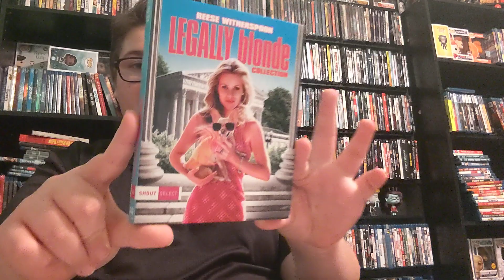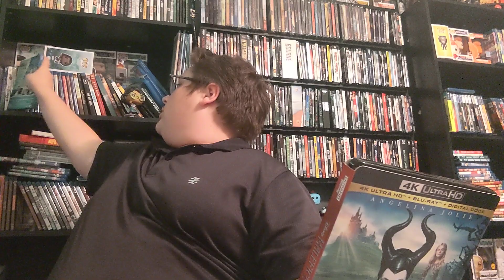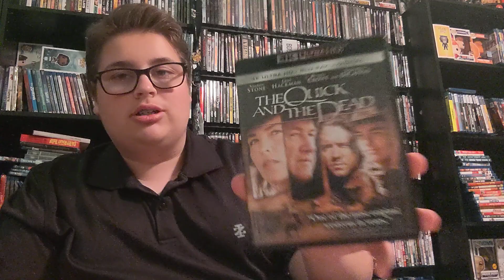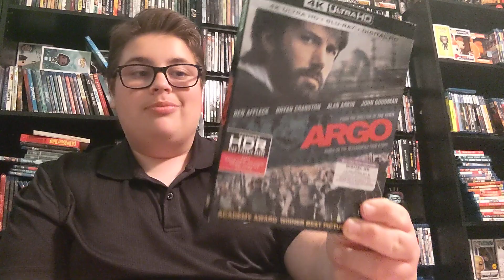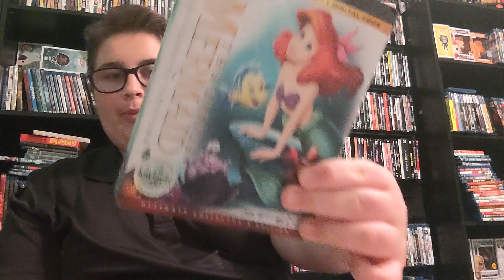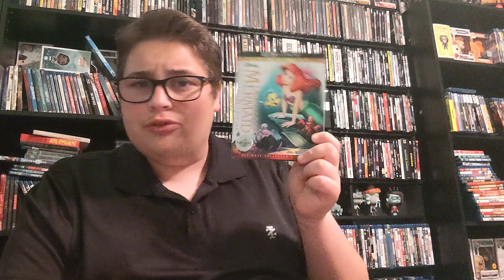MAIL DAY PT.2 4k + shout factory movie haul - PART 2 ! 8 MORE !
Hit the link
Press Mercari store !

Amozon wish list